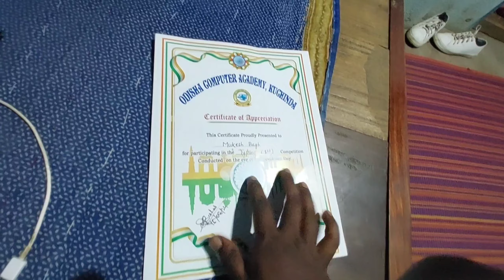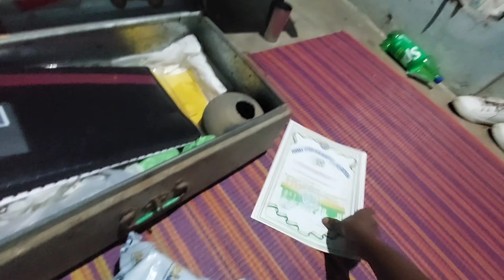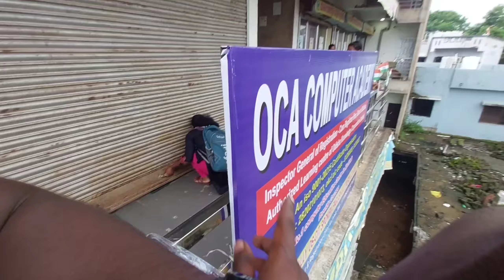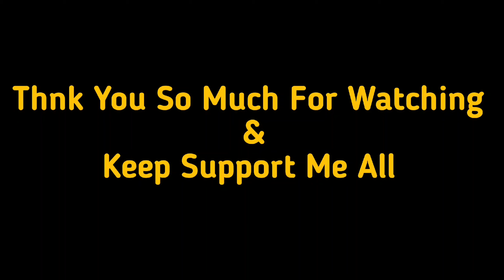Class Jai Thilu Barsha Hei Gala || Sambalpuri Vlog || Mukesh Bagh Vlogs